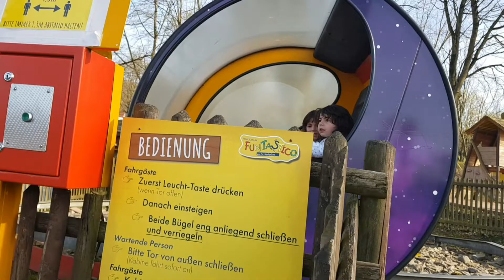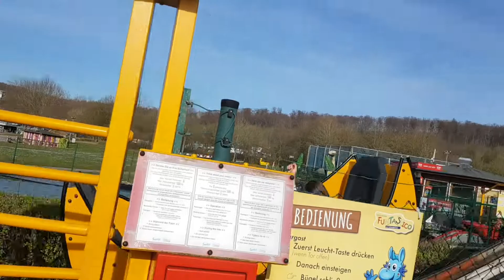Samir and Jad day by day 11 April 2022 سمير وجاد يوم بيوم ١١ نيسان ٢٠٢٢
سمير وجاد يوم بيوم ١١ نيسان ٢٠٢٢
Samir and Jad day by day 11 April 2022
Germany 🇩🇪
مامي في العمليات
 وسمير وجاد وبابا في Schieder See